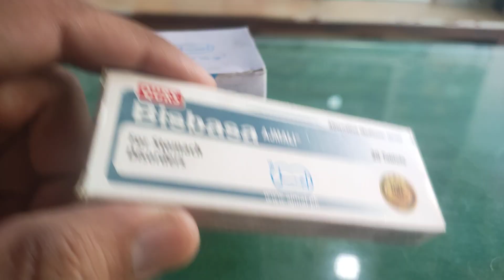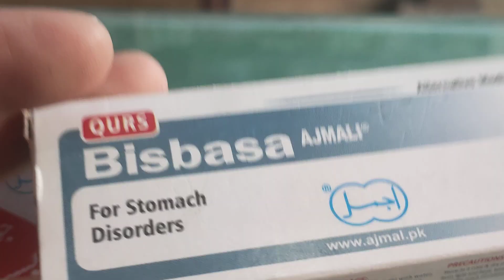جوارش بسباسہ موٹاپے کا مکمل علاج ریح کی درد اور بلغمی امراض کے لئے بہترین